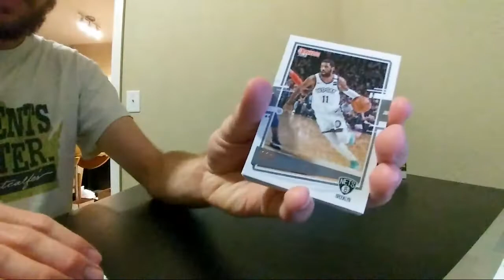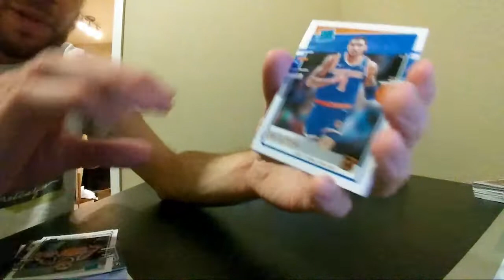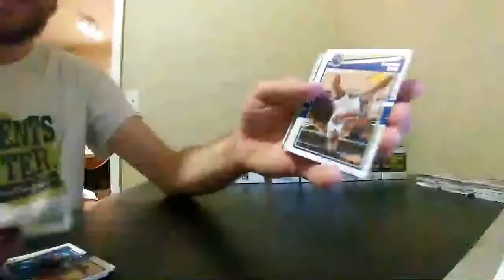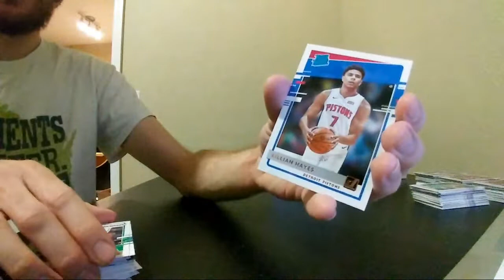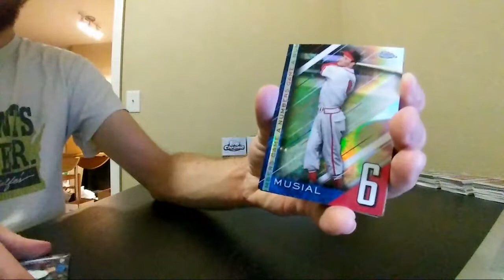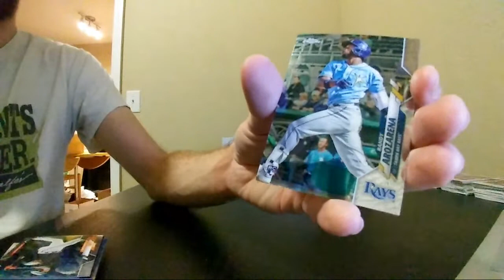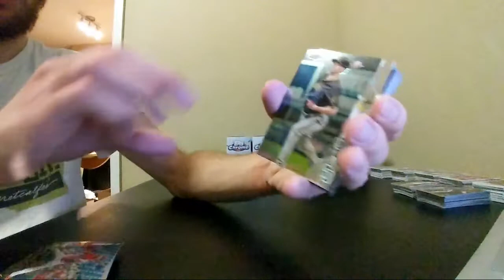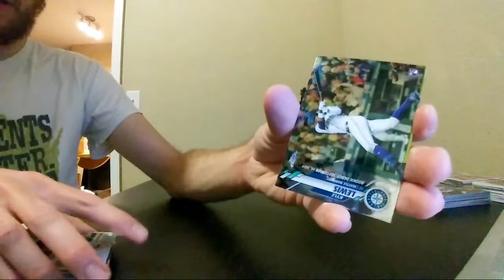2020-21 Donruss BK/2020 Topps Chrome Update BB Break 4/7/21